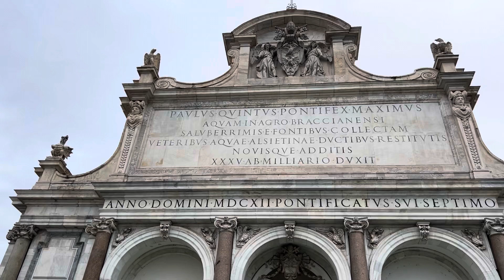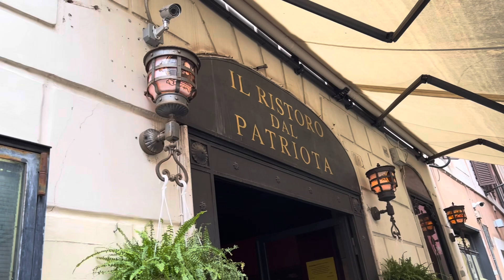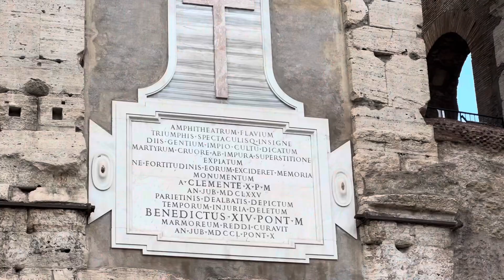Un día en Roma 🇮🇹